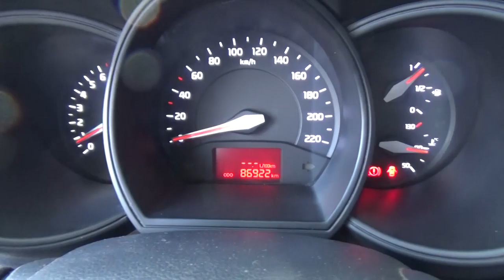Kia / Rio / 2017 - H6789867